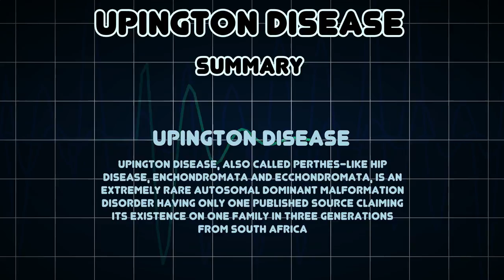Upington disease (Medical Condition)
Symptoms, risk factors and treatments of Upington disease (Medical Condition)

Upington disease, also called Perthes-like hip disease, enchondromata and ecchondromata, is an extremely rare autosomal dominant malformation disorder having only one published source claiming its existence on one family in three generations from South Africa